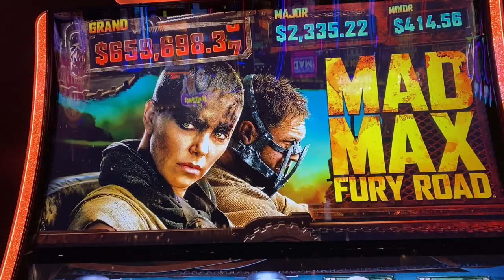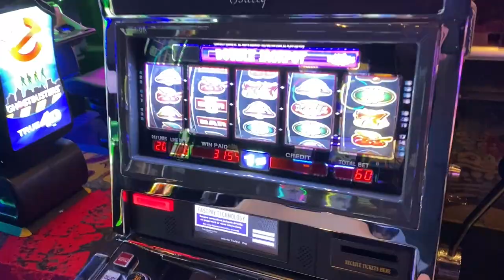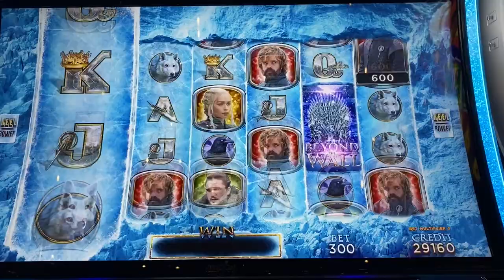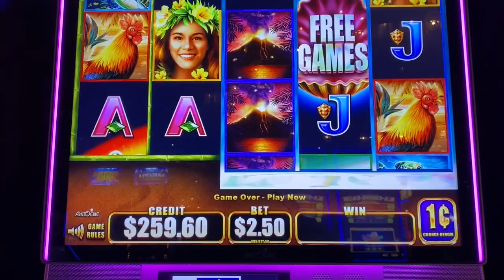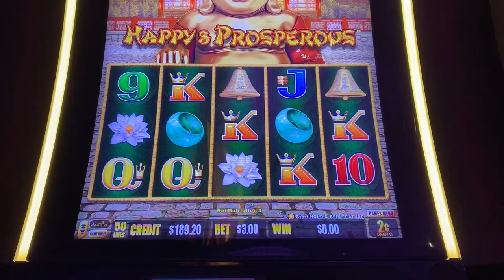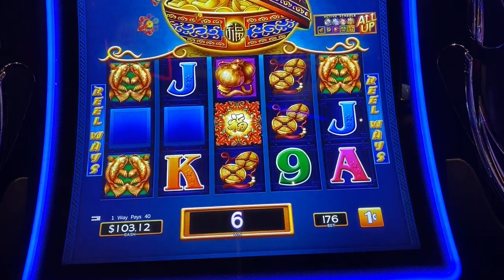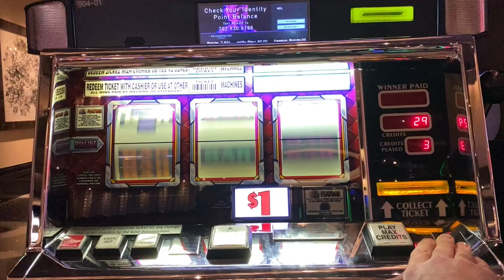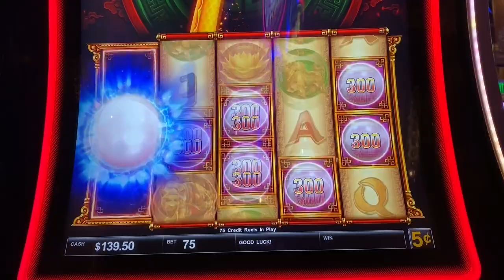COSMOPOLITAN SLOTS 🍸 Please let the slot machine angels shine favorably upon me!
Please oh please let the angels shine upon some slot machine big wins!!  Here's a mini live stream from the Cosmo this week!